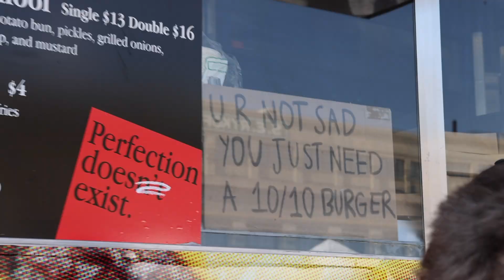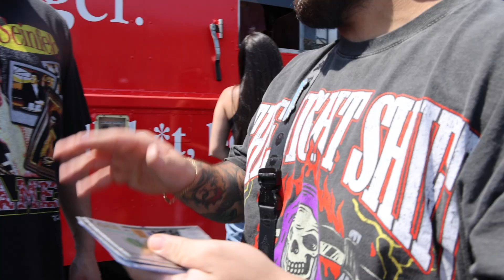Trying 10/10 Burger With Mike Majlak!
Hey ladies and gentlemen! I went to LA to try the best burger in the world! A 10/10 Burger! It’s by Mike Majlak.